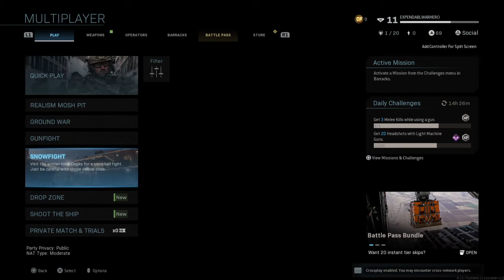Call of Duty®: Modern Warfare®_ SnowBall fight dominated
Lawlz snowball fights in cod limited game mode snowfight